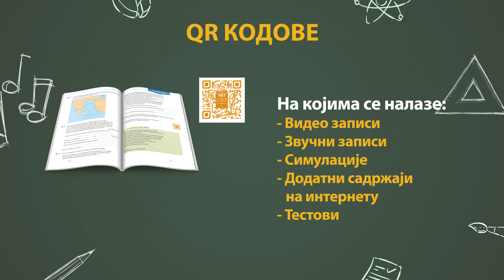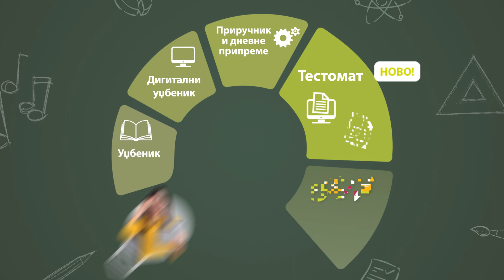Нови Логос — Уџбеници за пети разред